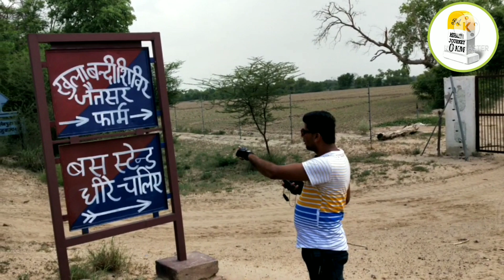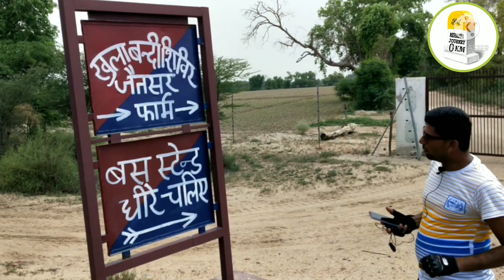खुला बंदी जेल जैतसर जहां कैदी को समाज से जोड़ा जाता है।KHULA JAIL JAITSAR RAJASTHAN#viralvideo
दोस्तों इस जेल में बिना परमिशन नहीं जा सकते है। कोई भी क्राइम करने से पहले सोच लिया करो वरना जिंदगी बेकार हो जाती है।